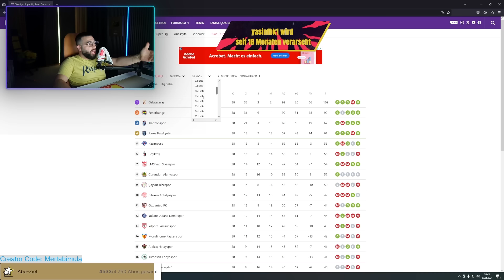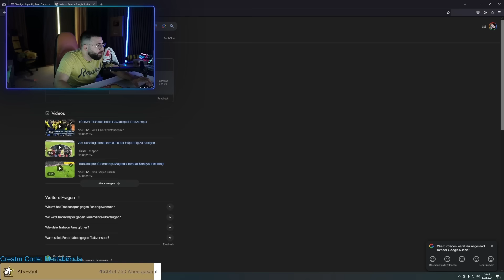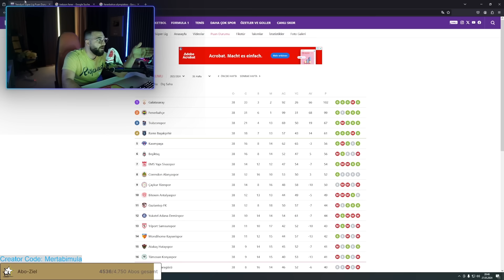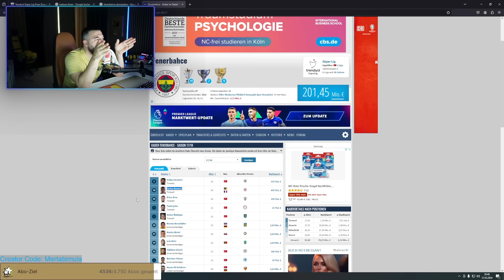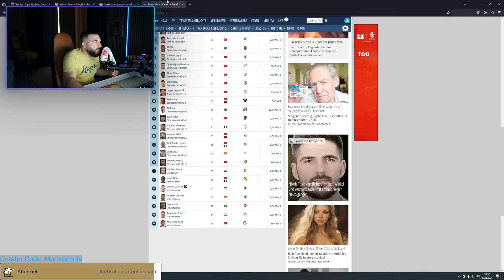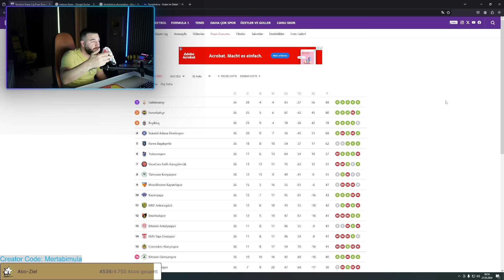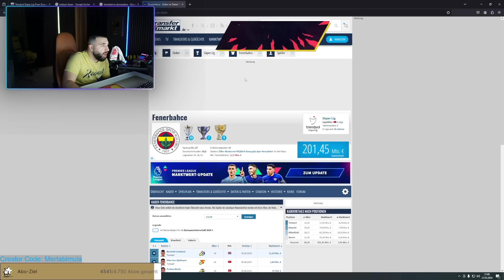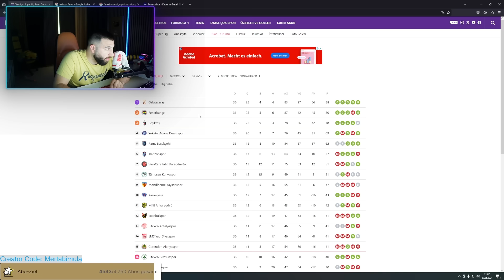ALI KOÇ & İSMAIL KARTAL RAUS?😡 Mert Abi REALTALK über FENERBAHÇE'S SAISON 😳⚽️